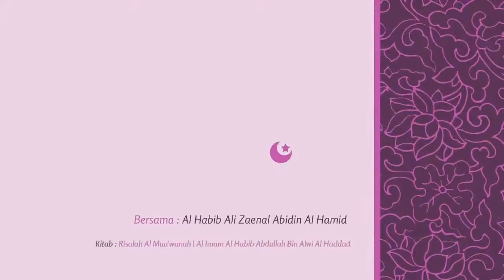Siri 12 : Risalah al Muawanah ; Habib Ali Zainal Abidin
Pengajian Ilmu Tasawwuf.
Kitab Risalah Muawanah.
Karya Al Habib Abdullah Alawi Al Haddad.

Oleh Habib Ali Zainal Abidin